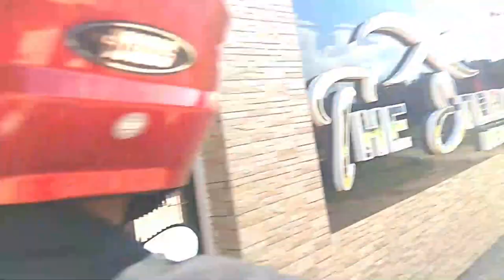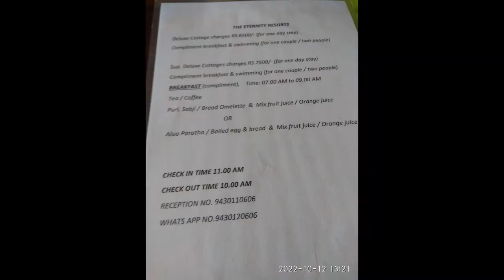ETERNITY Resort patratu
in this video i visited eternity resort which is located in patratu along with my family .I heard a lot about this resort from my friends and others so i thought let give it a try . In this video  a detailed information is given about the accomadation facility about party and food so if u want to know more about the resort then watch full video and also like share and subscribe

Is video me maine   eternity resort patratu ko visit kiya hai .Maine apne dosto se is resort ke baare me kaafi sun rkha tha to socho kyu na ek baar khud bhi dekh liya jaiye.Is video me puri detailed jankari di gayi hai rhne khaane aur party ki to pura video dekhiye aur like comment share and subscribe kijye taaki mai aage bhi aise video lata rhu thanku